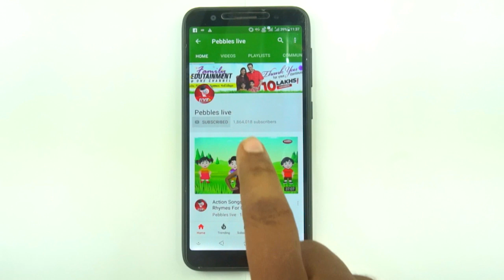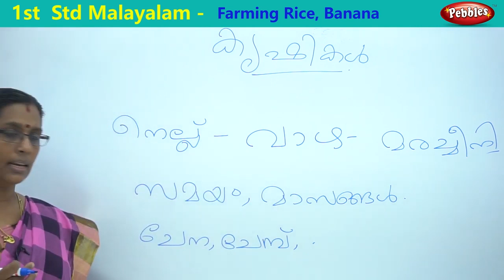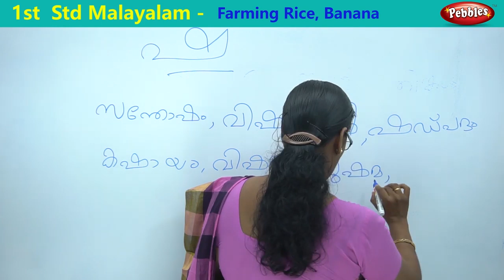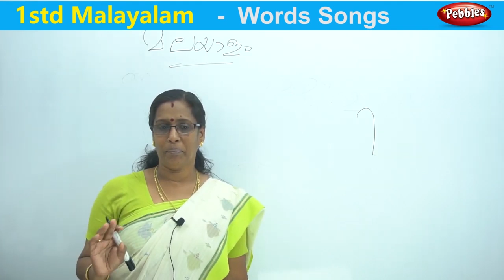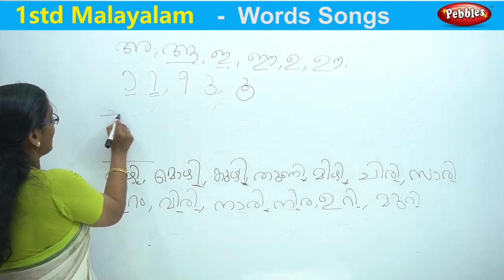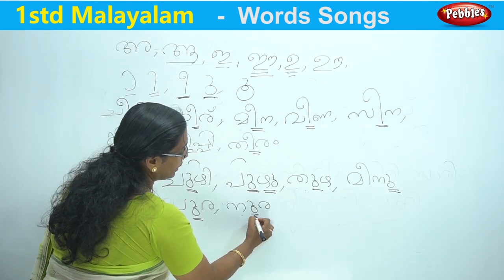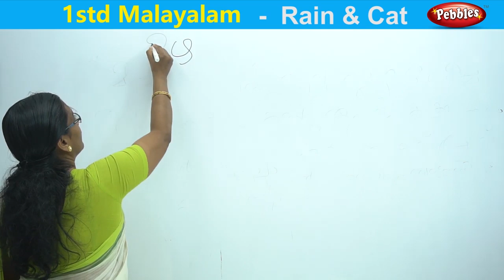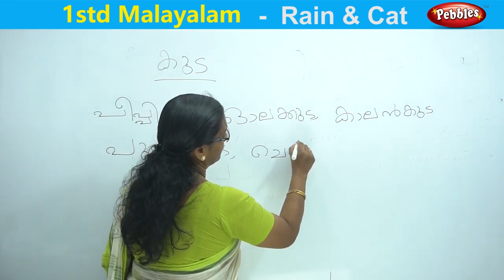1st STD CBSE MALAYALAM LEARNING CLASS | Farming Rice, Banana - Words Songs - Rain & Cat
1st STD CBSE MALAYALAM LEARNING CLASS | Farming Rice, Banana - Words Songs - Rain & Cat